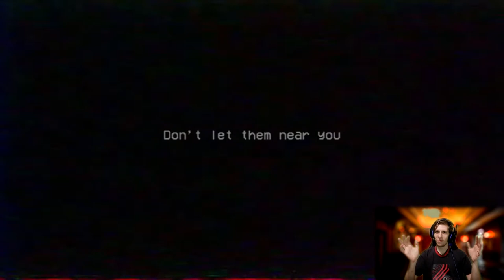Facciamo la conoscenza di Mommy ||| Poppy Playtime Chapter 2 [1 di 3]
Continuiamo questa strana avventura, facendo la conoscenza di personaggi molto...molto particolari